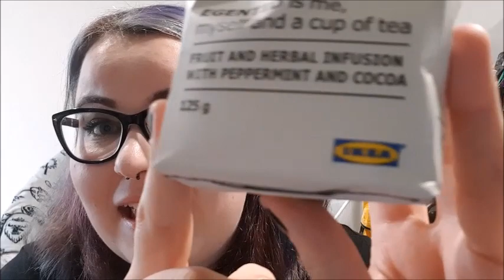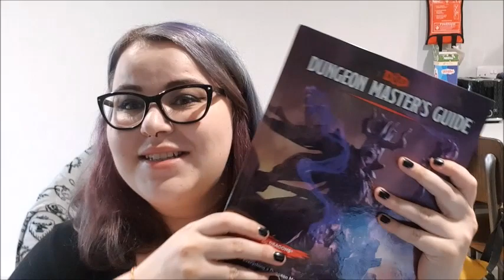CHATTY GRWM | One month in, September faves, catch up! | Smaugish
Good evening lovely spookies!

So today I thought I'd do a get ready with me video, showing my current 'everyday' make up routine and chatting about how things are going now I am OFFICIALLY, to the day, one month in since moving to Stirling. Thought I'd also talk about my favourite things in the past month, some exciting stuff coming up... you know the drill!

Catch my radio show 'From The Crypt' every Friday 11am-1pm UK time